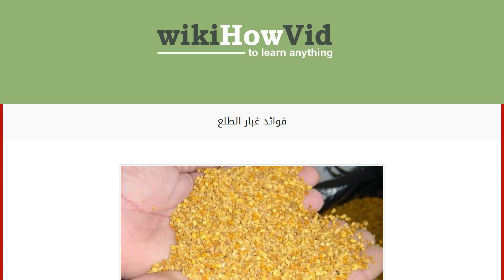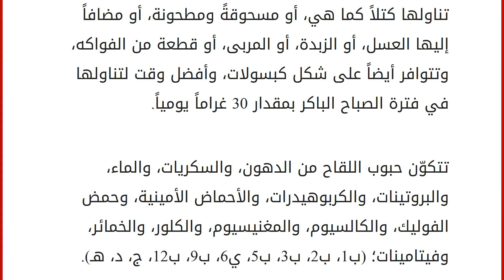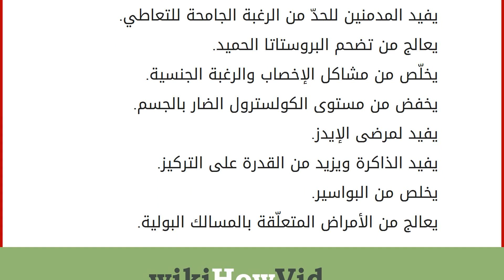فوائد غبار الطلع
النحلة
هي نوع من الحشرات التي تفيد الإنسان بإنتاجها لعدد من المواد التي تُعتبر معجزةً في عالم الطب البديل عن الأدوية التي تحوي مواداً ضارّةً وكيمائية، فقد ورد ذكر النحل دلالةً على أهميّته العظيمة في القران الكريم. قال تعالى: (وَأَوحَىٰ رَبُّكَ إِلَى النَّحْلِ أَنِ اتَّخِذِي مِنَ الْجِبَالِ بُيُوتًا وَمِنَ الشَّجَرِ وَمِمَّا يَعْرِشُونَ(68) ثُمَّ كُلِي مِن كُلِّ الثَّمَرَاتِ فَاسْلُكِي سُبُلَ رَبِّكِ ذُلُلًا ۚ يَخْرُجُ مِن بُطُونِهَا شَرَابٌ مُّخْتَلِفٌ أَلْوَانُهُ فِيهِ شِفَاءٌ لِّلنَّاسِ ۗ إِنَّ فِي ذَٰلِكَ لَآيَةً لِّقَوْمٍ يَتَفَكَّرُونَ)، فمن أهمّ منتجات النحل والمعروف بفوائده العظيمة والتي يجهلها الكثيرون غبار الطلع الذي سنتناول الحديث عنه في هذا المقال. غبار الطلع
غبار الطلع؛ ويطلق عليها حبوب اللقاح؛ وهي عبارة عن مسحوق بودرة يتركّز في الأزهار؛ بحيث تلتصق البودرة بالشعريات المتواجد في